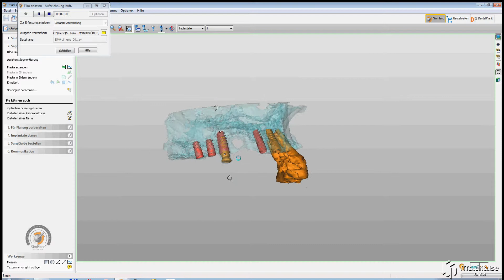Implantat Planung 8549 ct heinz 001